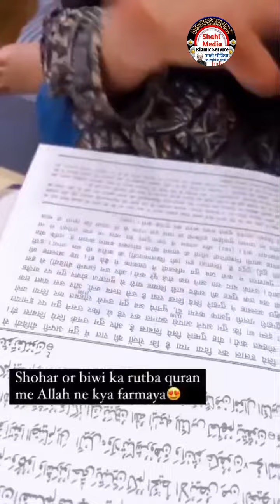Baby ki Tar biyat kese karen | Tarbiyat kese karen bachon ki | Girls product in islam | Shahi Media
Baby ki Tar biyat kese karen
Tarbiyat kese karen bachon ki
Girls product in islam
Shahi Media